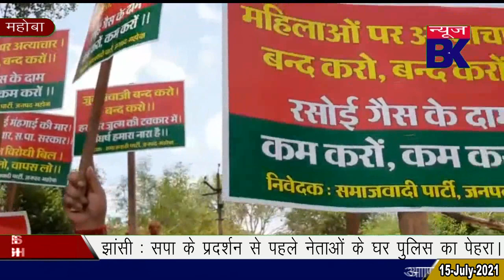महोबा में सपाइयों का विरोध प्रदर्शन, सरकार के खिलाफ नारेबाजी।